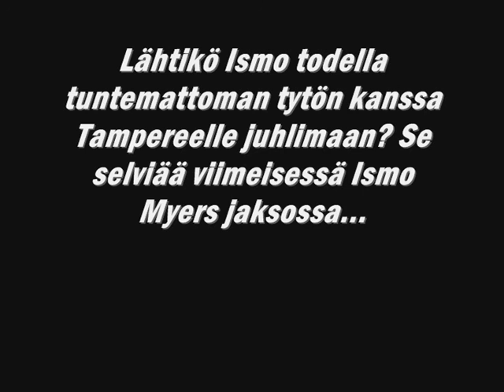Ismo Myers osa #3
Ismo Myers jatkaa kaameuksiaan maskin takana.